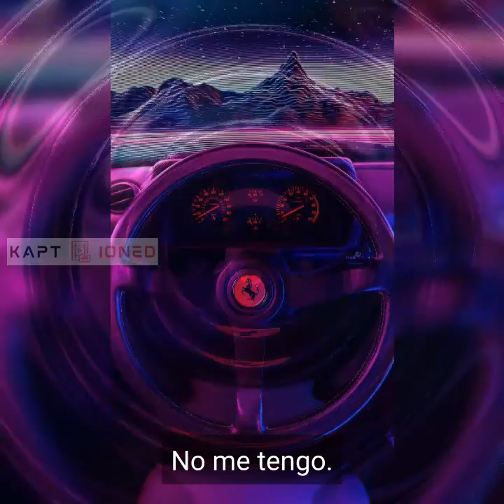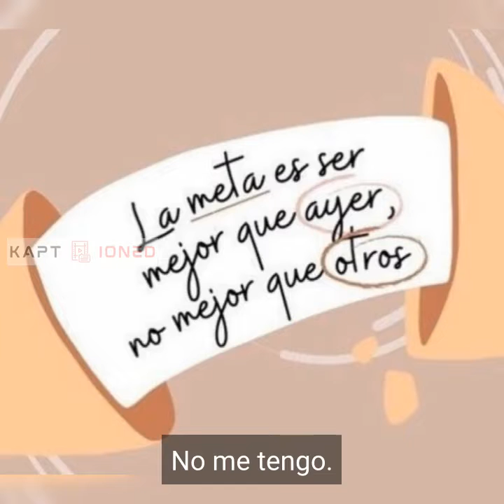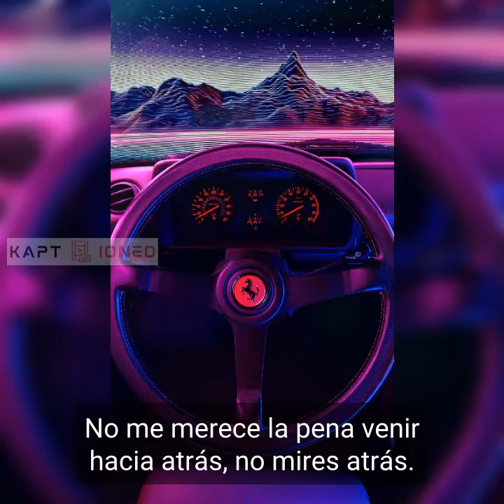No Mires Hacia Atrás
No Mires hacia atrás. Rock Melódico.